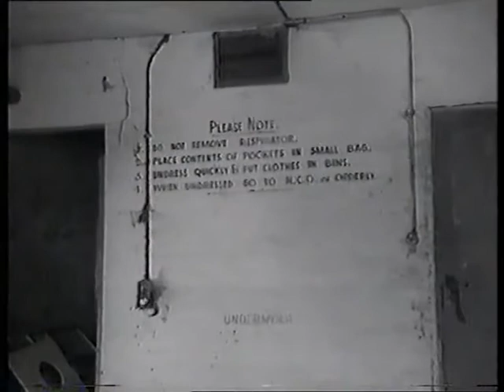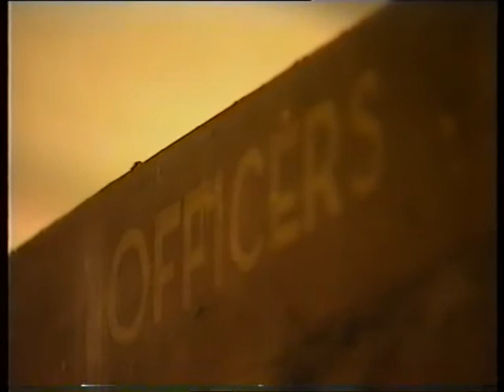Sqn Ldr Antoni Murkowski BBC Remembrance Special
BBC Countryfile Remembrance Day special on a few service men who flew locally during the war.

Antoni Stefan Murkowski was born 19 April 1920 in Wolsdtrof, Germany. Completing three years education at Wczersk Grammar School and a further year at the Industrial Craft School in 1937, he joined the Polish Air Force NCOs training school at Bydgoszcz. The opening of hostilities in September 1939 interrupted his training as a bomber pilot and his entire unit was evacuated from Krosno to Romania. Evacuating again, this time to France, his unit was again finally evacuated to Great Britain in July 1940 following the capitulation. Commencing a pilot's refresher course on 19 July 1941, he completed his training 24 January 1942. He began operational flying training 16/Jun/42 in No.58 Operational Training Unit and was posted to 316 Fighter Sqn (City of Warsaw Sqn) (Spitfires, later Mustangs). Directed to take a rest from operations on 16/Sep/44 he was later re-assigned to 309 Fighter Sqn, 6/Dec/44 . Murkowski completed 54 operational missions and shot down three aircraft and five V-1 flying bombs. He was also credited with one probable victory and one probable damaged. His flying hours totaled 5060 hours in piston-engined, and 4592 hours in jet types. After release from the Polish Air Force Murkowski joined the RAF (1948) and was commissioned in 1956. Converting to jets, he was posted to 257 Burma Squadron (Horsham St Faith, Norfolk) and flew with one of the earliest Meteor aerobatic formation flying teams. In 1951 he was attached to 1 Operational Ferry Unit and delivered Meteors to the Australian 66 Sqn during the Korean War and later went to 147 Sqn, Transport Command, flying F86 Sabres from Canada for NATO. For two years Murkowski was a test pilot, becoming a Staff Pilot for a further two years at Air Navigation School, RAF Stradishall, Suffolk, before completing his career at RAF Wattisham as Operational Officer (Squadron Leader) retiring in 1975. In his period of wartime service Murkowski had fought against F-W190s, V-1 flying bombs, and the Me262 jet as well a Meteor and F86 Sabre jets in peacetime.

A very big thank you to the BBC & Carolyn Grace for making those few exceptionally happy!